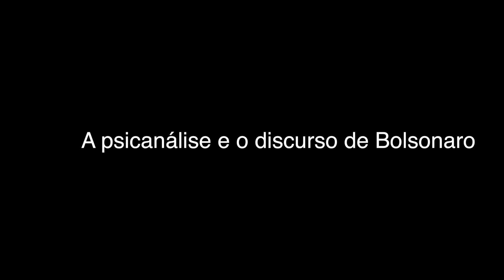A psicanálise e o discurso de Jair Bolsonaro | Christian Dunker | Falando nIsso 187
O quadro Falando nIsso propõe uma conversa entre os diversos inscritos do canal Christian Dunker e o próprio sobre temas escolhidos através de comentários.

Captação e tratamento de som e vídeo, iluminação, edição e direção são feitas por lucas buli

2018